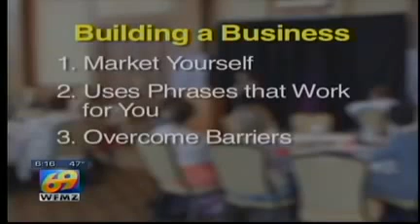Esther Spina featured on TV on 10/10/14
Esther Spina an entrepreneur focusing on Women's Development and Empowerment. Let's Up Your Game together!